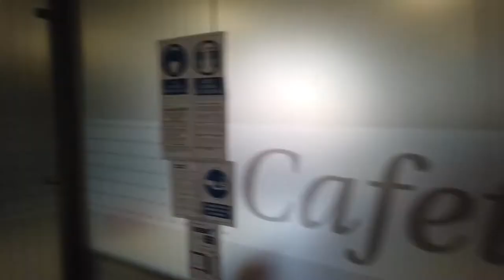Campus Tour | Edificio Reyes Católicos | CEU UCH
e trata de un edificio remodelado completamente en 2013. Un espacio integrado en el centro de Elche y en un entorno tranquilo y agradable. En este edificio se pueden cursar los siguientes estudios:

- Grado Enfermería
- Grado Fisioterapia
- Diversos posgrados en las áreas de conocimiento vinculadas con los citados estudios.

El edificio cuenta con aulas de diversos tamaños, para así adecuarse a la dimensión del grupo de estudiantes que puede variar entre los 20 y los 89 alumnos por clase. En el mismo lugar se encuentran aulas de informática y salas de reuniones para el trabajo en equipo, así como espacios para las tutorías entre profesores y estudiantes. En el mismo edificio se encuentra una biblioteca universitaria y una cafetería.

Por la naturaleza de los estudios que se imparten en el mismo se dispone de aulas de prácticas de Enfermería y Fisioterapia, así como una sala de microscopios, una sala de disección, una sala demo de prácticas sanitarias y 4 aulas de prácticas, además de los correspondientes vestuarios.

En acceso principal se encuentran el salón de actos, la capilla, la secretaría general de apoyo administrativo para los estudiantes y los despachos de los directivos del CEU en Elche.